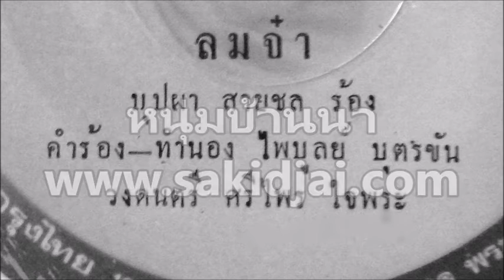บุปผา สายชล - ลมจ๋า (ผ)